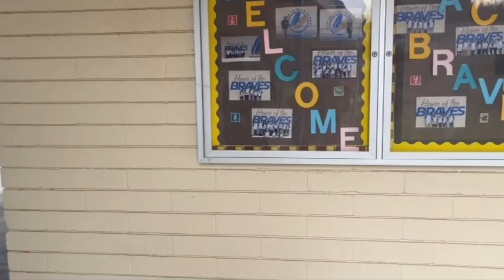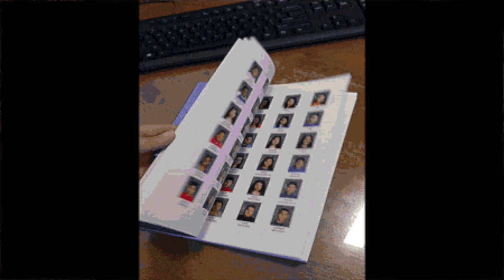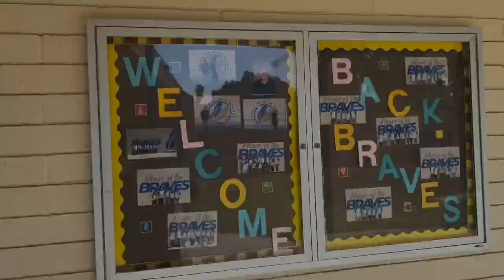Monday, September 11th